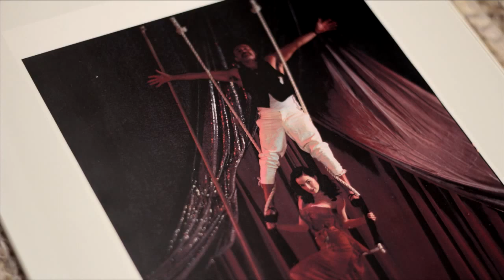Christian Louboutin - Exhibition Trailer